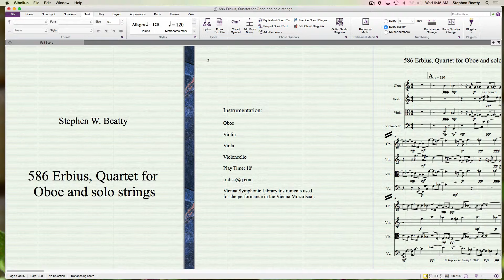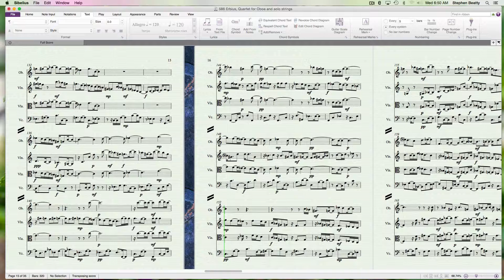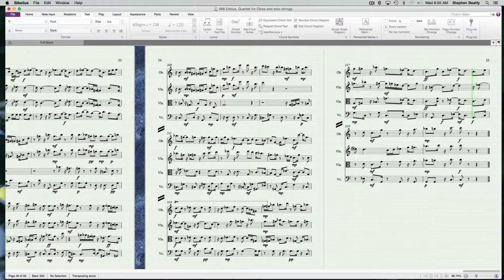586 Erbius, Quartet for Oboe and solo strings contemporary classical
Quartet for Oboe and solo strings composed and performed by Stephen W. Beatty. Vienna Symphonic Library instruments used for the performance in the Vienna Mozartsaal.